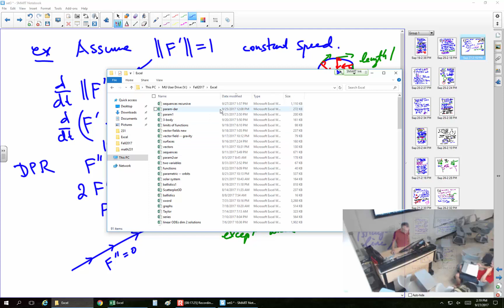The speed -- Calculus III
This lecture is on Calculus III. It follows Part III of the book Calculus Illustrated by Peter Saveliev. The text of the book can be found